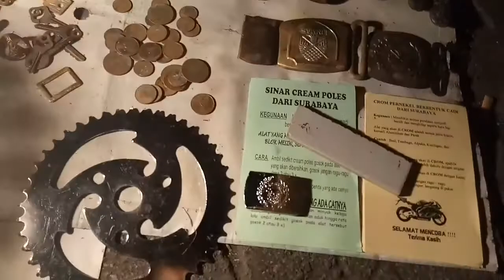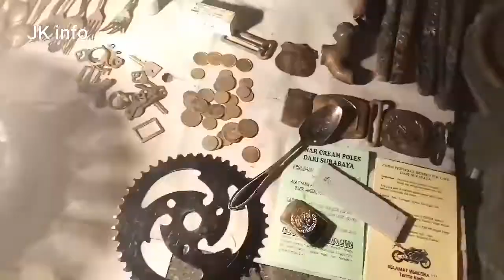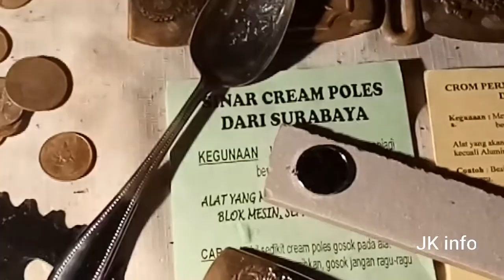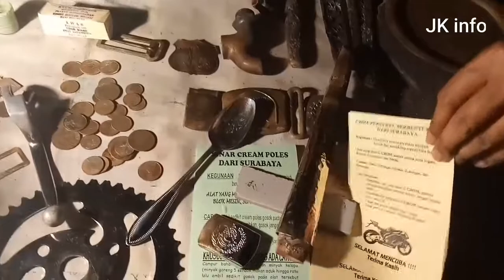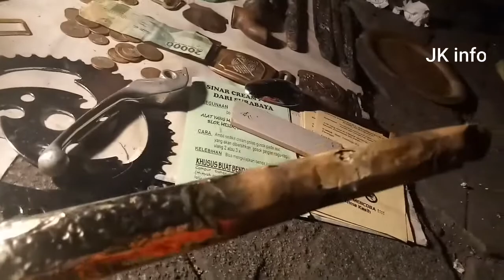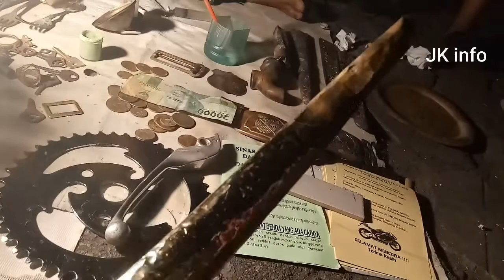Rahasia Cara Crom/krom Tanpa Alat Canggih Langsung Jadi